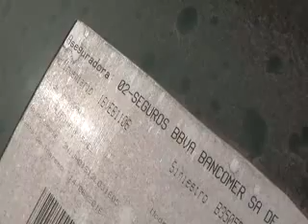SUBASTASMA NISSAN,PLATINA Q 2003